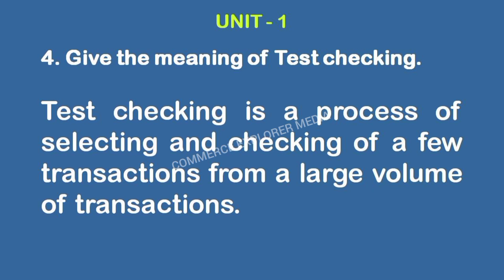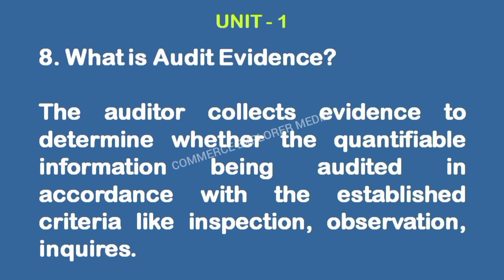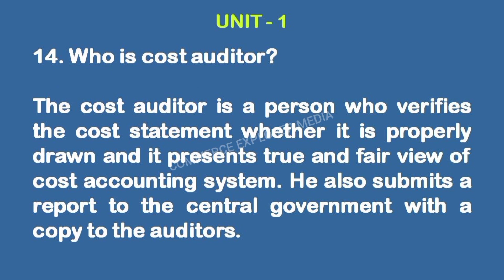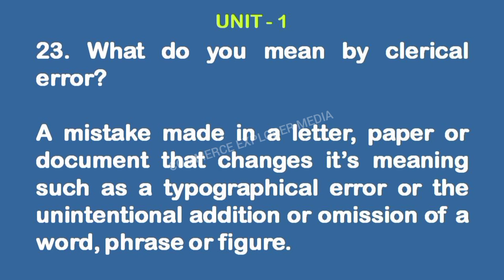Practical auditing Unit one two mark questions with answers || University of Madras